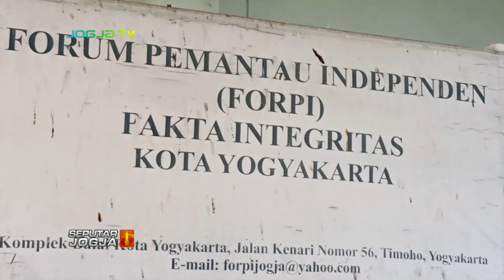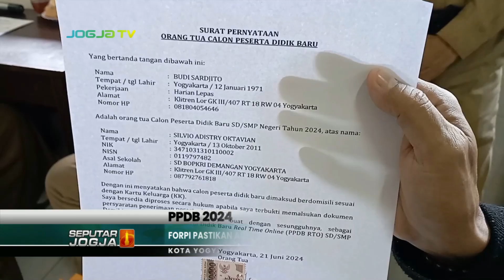FORPI PASTIKAN ADUAN PPDB TELAH DITINDAKLANJUTI INSTANSI TERKAIT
SEPUTARJOGJA-Forum Pemantau Independen Kota Yogyakarta, menerima aduan terkait PPDB 2024. Aduan-aduan tersebut dilaporkan ke posko pengaduan, yang dibuka sejak tanggal 5 Juni lalu. Forpi memastikan, aduan telah ditindaklanjuti instansi terkait.